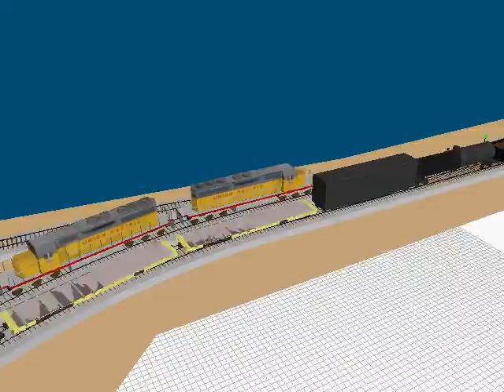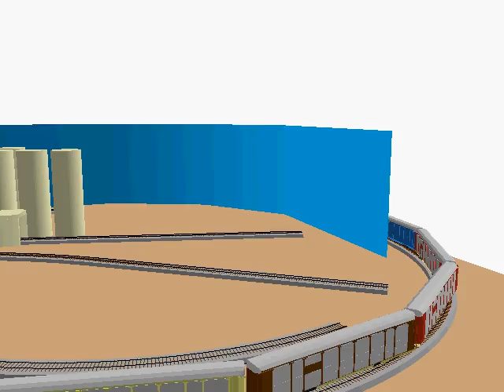Richmond Pacific in a Bedroom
3D rendering of an N Scale version of the Richmond Pacific sized to fit in a 10 x 12 bedroom.  Clip shows a road freight returning from Oakland and traveling over RPRC rails to reach the BNSF Siberia lead before returning to Richmond (staging),